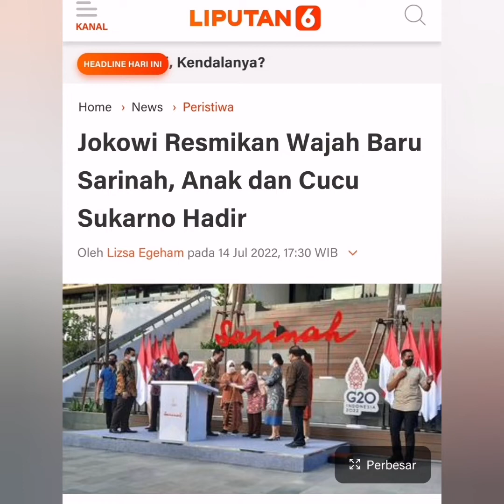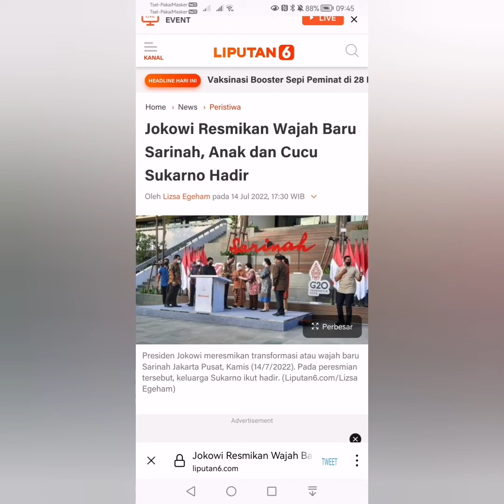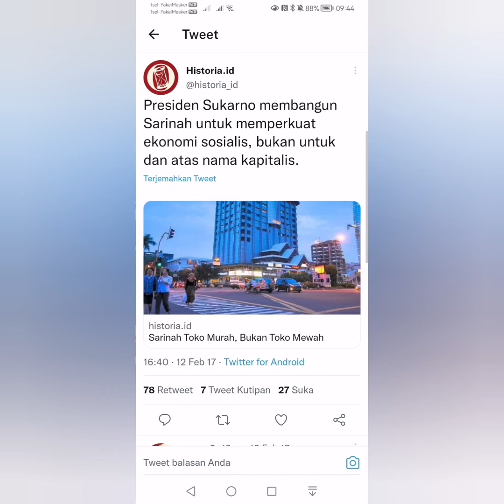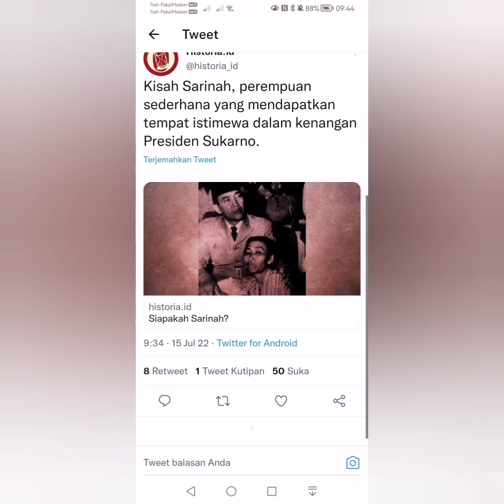Sarinah Perempuan Misterius Pembentuk Karakter Hebat Sukarno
Rabu, 13 Agustus 1948. Muso tiba di Yogyakarta. Tokoh penting kaum komunis Indonesia itu lantas berkunjung ke Gedung Agung dan disambut hangat oleh Presiden Sukarno. Selain bernostalgia mengingat masa-masa kos di rumah H.O.S. Tjokroaminito, mereka berdua juga terlibat pembicaraan serius mengenai jalannya revolusi Indonesia.

Setelah hampir dua jam berbicara, Muso pamit. Sukarno menahannya sejenak. Dia lantas memberikan sebuah buku yang ditulisnya sendiri. Judulnya: Sarinah. Menurut Fatmawati Sukarno, Si Bung sengaja memberikan buku tersebut agar Muso paham bahwa Sukarno tidak setuju terhadap garis politik PKI saat itu.

“Dalam buku Sarinah ada bab yang mengupas tugas rakyat dalam tahap-tahap revolusi yang berjudul: Kepada Bangsaku. Itu merupakan kritik terhadap politik PKI,” ungkap Fatmawati dalam Catatan Kecil Bersama Bung Karno Bagian I.

Sejatinya Sarinah bukanlah roman. Buku tersebut justru berisi berbagai teori dan pendapat bagaimana seharusnya seorang perempuan Indonesia berpikir dan bersikap. Sejenis penuntun bagi perjuangan kaum perempuan. Lantas siapakah Sarinah yang namanya ditabalkan pada kitab penting itu?

Dalam otobigrafinya, Bung Karno Penjambung Lidah Rakjat Indonesia (disusun oleh Cindy Adams), Sukarno mengungkapkan bahwa Sarinah adalah gadis pembantu keluarga orangtua-nya yang memiliki jasa besar ikut membesarkannya.

Mengembalikan Marwah Sarinah - Dialog Sejarah | HISTORIA.ID

“Sarinah adalah bagian dari rumah tangga kami. Tidak kawin. Bagi kami, dia adalah seorang anggota keluarga kami. Dia tidur dengan kami, tinggal dengan kami dan memakan apa yang kami makan, akan tetapi dia tidak mendapat gaji sepeser pun,” ujar Sukarno.

Menurut Bung Karno, dari Sarinah-lah dia mengenal dan belajar tentang arti cinta kasih. Terutama yang terkait dengan kecintaan kepada rakyat jelata. Sukarno ingat saat memasak di gubuk kecil dekat rumah orangtuanya, Sarinah kerap berbicara kepada Sukarno kecil yang duduk di sebelahnya mengenai cinta kasih.

“Karno, yang utama kamu harus mencintai ibumu. Akan tetapi kemudian engkau harus mencintai rakyat jelata. Engkau harus mencintai manusia pada umumnya,” kata Sarinah.

Begitu dekatnya Sukarno dengan Sarinah hingga saat tidur pun, Sukarno kecil tak pernah bisa lepas dari perempuan sederhana tersebut. Ke mana pun Sarinah pergi, anak lelaki itu selalu menguntitnya.

“Bagiku dia adalah satu kekuasaan yang paling besar dalam hidupku,” ujar Sukarno.

Wajar saja jika saat dewasa, Sukarno tak pernah bisa melupakan sosok perempuan bersahaja itu.  Bahkan sebagai bentuk rasa terimakasihnya, Sukarno menabalkan namanya untuk buku yang ditulisnya dan obyek penting yang menjadi inspirasinya: Departement Store Sarinah yang merupakan pusat perbelanjaan termodern pertama yang ada di Asia Tenggara.

“Dari Mbok Sarinah, saya mendapat pelajaran untuk mencintai rakyat kecil. Dia sendiri memang “orang kecil” tapi memiliki jiwa yang besar,” tulis Sukarno dalam Sarinah: Kewadjiban Wanita dalam Perdjoangan Republik Indonesia.

Namun ada satu versi menarik mengenai figur Sarinah yang dituliskan oleh Lambert Giebels dalam Soekarno, Biografi 1901—1950. Menurut penulis sejarah asal Belanda tersebut, salah satu versi tentang asal-usul Sukarno menyebutkan bahwa Sarinah sejatinya adalah ibu kandung Sukarno sendiri.

Dalam versi itu, Sarinah mengandung Sukarno karena hubungan dekatnya dengan seorang karyawan perkebunan berbangsa Belanda. Versi lain malah menyebut orang Belanda itu adalah salah seorang pejabat tinggi atau seorang yang berdarah Indo.

“Sesudah Sarinah melahirkan anak majikannya, sepasang suami-isteri mengangkat bayi itu sebagai anak mereka sedangkan Sarinah sendiri menjadi pengasuh putranya sendiri,” tulis Giebels.

Relief Sarinah dan Narasi Perjuangan Wong Cilik

Sukarno sendiri bukannya tidak tahu soal beredarnya kisah itu di kalangan khalayak. Namun alih-alih menjadi tersinggung atau marah, kata Giebels, dia malah merasa geli, terutama terkait cerita darah Indo-nya yang dia anggap sebagai khayalan semata.

“Dia menjelaskan bahwa orang-orang Indo tidak bisa percaya bahwa presiden Indonesia yang penuh semangat, dinamis dan cepat berpikir adalah seorang (keturunan) pribumi sederhana,” ungkap Giebels.

Mengenai asal-usul Sarinah, Bung Karno sendiri tak pernah mengisahkan secara detil mengenai riwayat inang pengasuhnya di masa kecil itu. Yang jelas, hari ini di Pekuburan Rakyat Kelurahan Kepatihan Kabupaten Tulungagung, Jawa Timur terdapat sebuah makam tua yang di nisan-nya bertuliskan nama Sarinah. Disebutkan waktu meninggalnya: 28 Desember 1959.

Dalam sejarah Indonesia sendiri, dokumen orsinil mengenai Sarinah hanya terwakili oleh selembar foto milik Arsip Nasional Republik Indonesia (ANRI). Di foto tersebut terlihat Sarinah yang berusia saparuh baya lebih tengah dirangkul oleh Presiden Sukarno. Jika itu benar, maka bisa dipastikan gambar itu sepertinya diambil beberapa tahun sebelum Sarinah wafat.